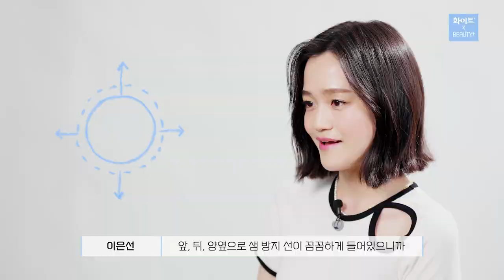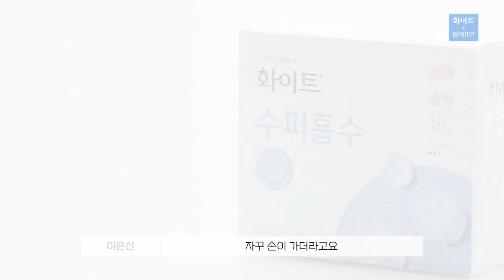[유료광고] 생리 때문에 운동 못 간 적 있는 사람 필수 시청 화이트 수퍼흡수ㅣ뷰티쁠(BEAUTY+)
덥고 습한 여름, 생리 기간에도 보송보송 ☁
깔끔한 라이프 스타일을 유지할 수 있는 그들의 비결은? 👀

바쁜 일상에서도 당당함을 지키는 인플루언서 2인이
화이트 수퍼흡수 를 사랑하는 이유에 대해 이야기했어요.💙

시크릿홀 이 생리혈을 빠르게 흡수해 겉도는 혈 없이 깔끔보송!👍
이중샘방지 기술과 잔혈안심설계 로 샐 걱정도 NO! 🙅‍♀
특수압착기술 로 얇고 유연하니까 옷 입기도, 활동도 전부 OK ! 🙆‍♀

순삭흡수 로 찝찝함과 불편함까지 모두 날려버리는
화이트 수퍼흡수 와 함께 뽀송하고 자신감 넘치는 여름을 즐기세요. ✨